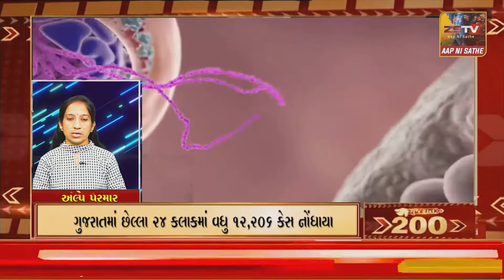SUPERFAST​​​​​​​​​​​​​​​​​​​​​​​​​​​​​​​​​​​​​​ NEWS# TOPNEWS / ZSTVNEWS///